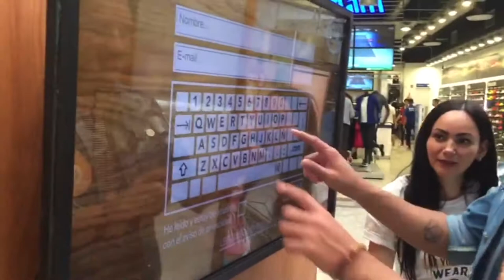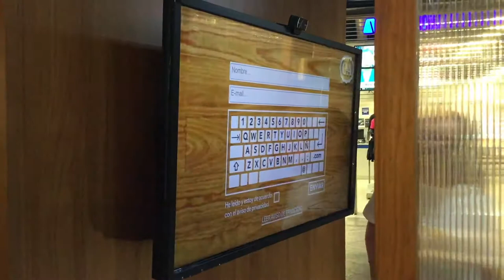Photo Booth 3D - C&A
Photo booth con detector facial que colocaba distintos filtros, los cuales podían elegirse mediante la pantalla touch. Contaba también con un green screen el cual nos permitía cambiar el fondo de la fotografia. Entregaba impresa y enviaba la fotografía tomada.